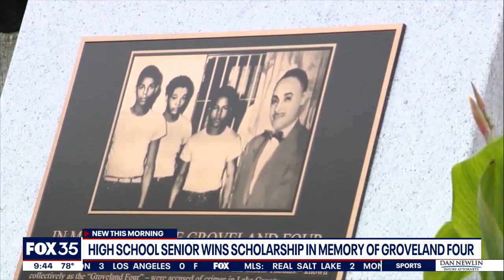Leesburg High School senior wins scholarship in memory of Groveland Four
A scholarship honoring the memory of the Groveland Four will help a local high school student pursue his dreams of going to college. Good Day Orlando talks to Leesburg High School graduate Dencov Bryant II, the first recipient of the Shephard Memorial Rights Scholarship.